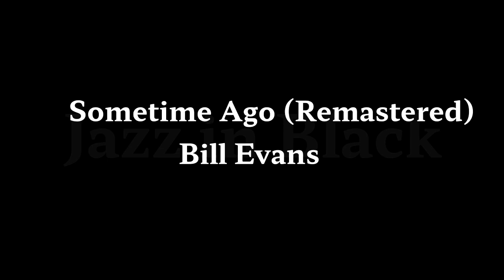Sometime Ago Remastered - Bill Evans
Jazz's listening video on the black screen